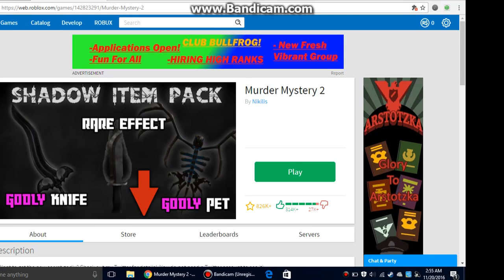we play ROBLOX Murder Mystery 2!!!!!!!!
Our roblox user names: gracieminecraft123 , jojoawsomroleblox and jojoawsomegaming!SUB's channle: subzero ,,denisdaily , alexplays, corl and sketck .hope you enjoyed-gracieminecraft123 and jojo!11